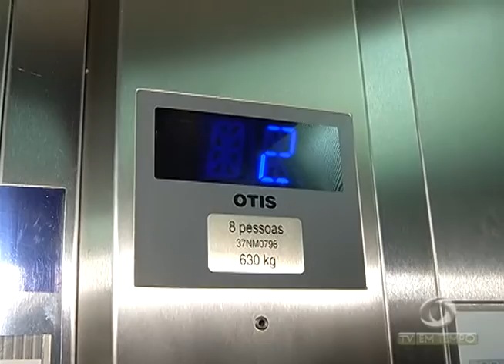Contagem Regressiva: Rede hoteleira está otimista com Jogos Olímpicos em Manaus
02º BLOCO JORNAL 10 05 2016 - Contagem Regressiva: Rede hoteleira está otimista com Jogos Olímpicos em Manaus